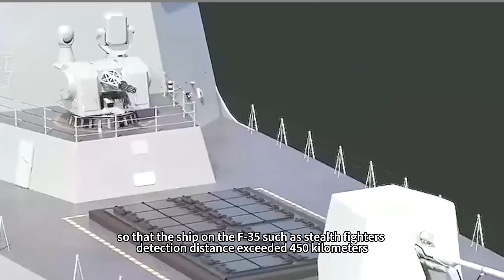Sections of Type 055B Destroyer Fit Together, How China's Super Battleships Are 'Stealthy'?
China's newest 055B destroyer is hiding what kind of “black science and technology”, can let the U.S. Navy think tank exclaimed that “rule changer” has appeared in the Western Pacific Ocean?